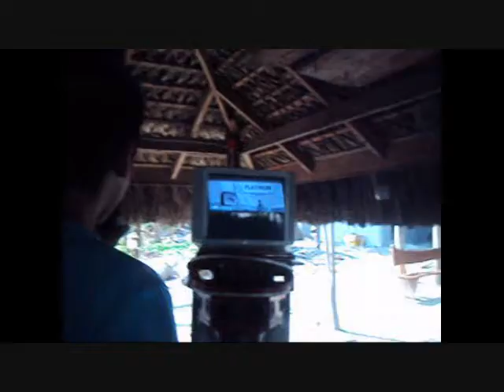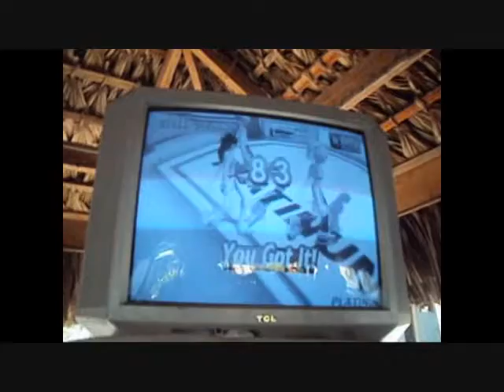Sing PCC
VIDEO-oke
only @PINILI
last More fun in PINILI by PCC